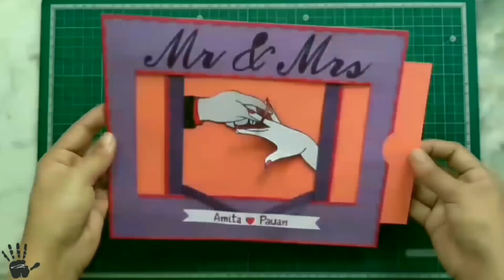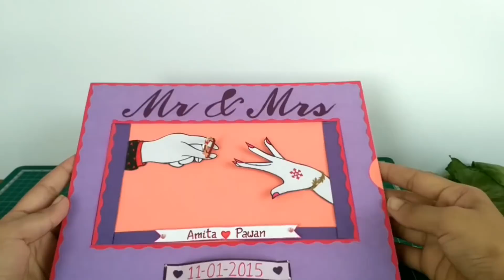Handmade Anniversary Card | Handmade Card Tutorial | Anniversary Gift Ideas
Looking for handmade anniversary card ideas? Here is a unique handmade card tutorial as anniversary gift idea. This diy anniversary gift is perfect for husband, parents, couples, boyfriend, girlfriend, fiance or your special one. This handmade anniversary card/gift for your husband will make the event even more special with it's unique sliding mechanism and pop-up technique.

This Anniversary Card is designed and created by ANJALI JINDAL using double sliding mechanism and pop-up technique.

The designs, pictures and instructions shown on this video are provided here for personal use only and may not be sold, reproduced or used for commercial purposes in any form without my written permission.

-- Cardstock

For Mechanical Base : 25 x 20cm
                           Frame: 25 x 20 cm
                         Pull tab: 22.5 x 15 cm
                    Card Base: 25 x 40 cm
    Sliding base (2 pcs): 1.5 x 15 cm
      For hands drawing: 12 x 20 cm
                  Pop-up strip: 19 x 1 cm
                    Name strip: 11 x 1 cm

-- Plastic strip (2 pcs):
          Length = 45 cm
          Width less than 1.5 cm

--Other Materials: Pencil, Eraser, Scale, Paper cutter, Scissor, Glue, Double-sided tape